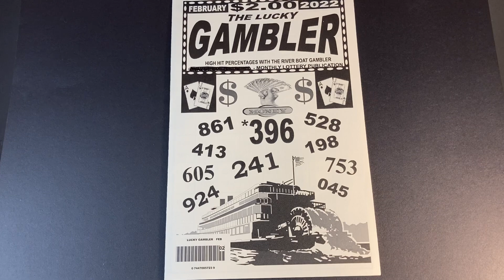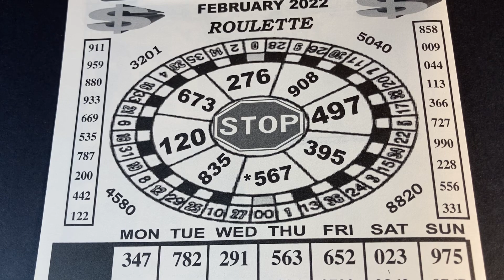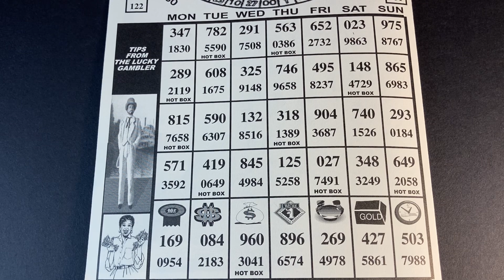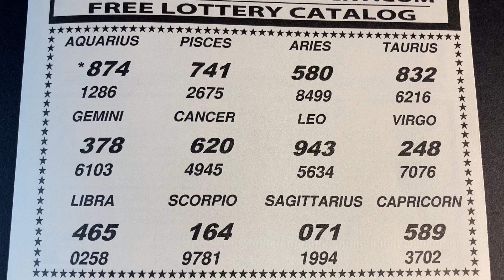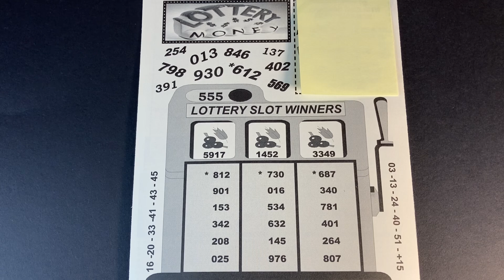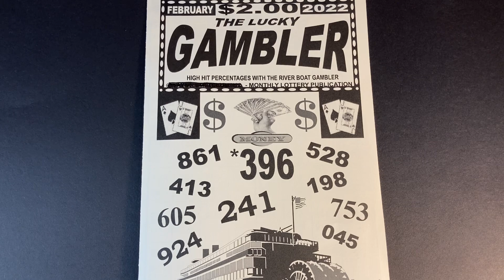LUCKY GAMBLER February 2022 pick 3 and pick 4 lottery numbers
The Lucky Gambler February 2022 pick 3 and pick 4 lottery numbers.